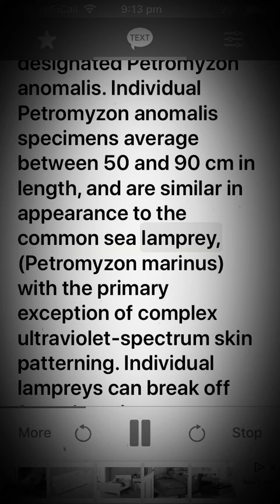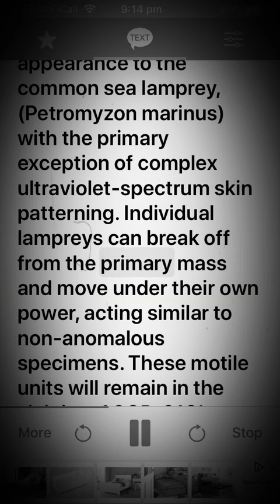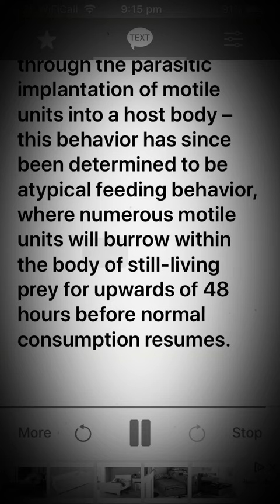Scp 218 Lamprey-Mass Organism